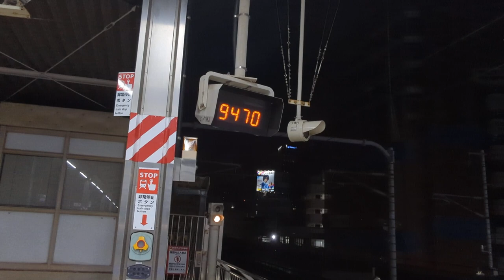2023年8月13日東海道新幹線名古屋(駅)14·15番線各停車中→発車 のぞみ号東京行きN700系a·X編成運行14番線X65編成7192Aのぞみ192号 15番線X38編成9470Aのぞみ470号